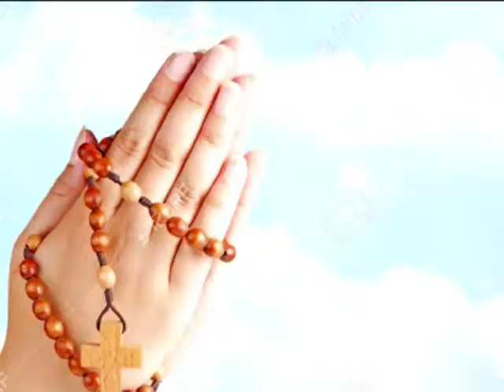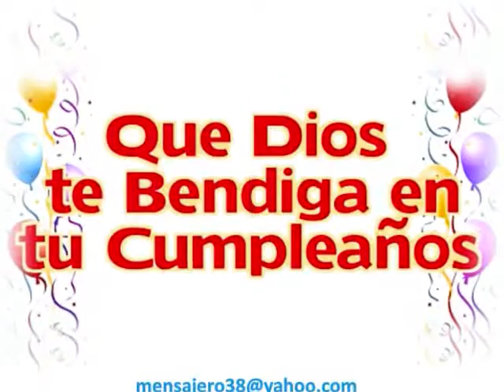ANGEL DEL 2 DE FEBRERO